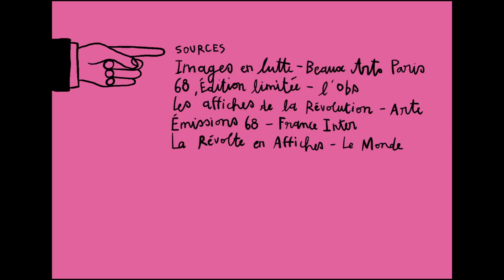Bibliothèque publique d'information : Mai 68 - Motion design 2018 - Chlothilde ÉVIDE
En partenariat avec la Bibliothèque publique d'information, les élèves graphistes motion designers en temps plein de GOBELINS ont travaillé pour le magazine Balises en proposant une série de films sur mai 68, l'avenir du travail et les fake news.

Réalisateur / Director : Chlothilde ÉVIDE
GOBELINS, l'école de l'image 2018